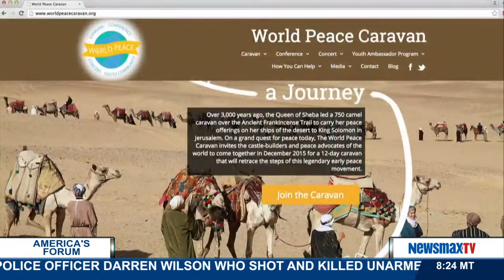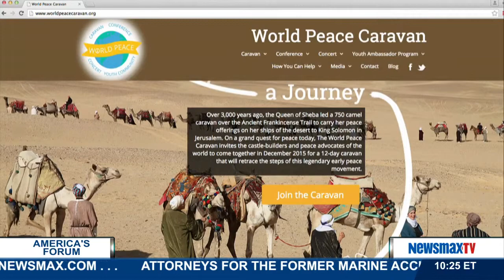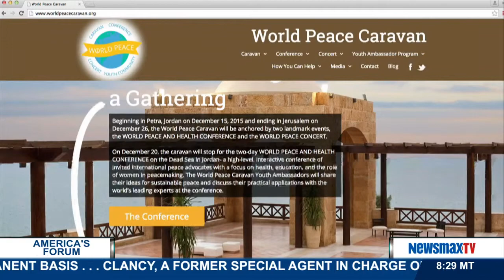America's Forum | Susan Johnson and Anum Nawaz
Director of operations for the World Peace Caravan and a Pakistani Youth Ambassador talk about the efforts even in Pakistan, where conflict and terrorism exist as an everyday reality, to bring peace to the world